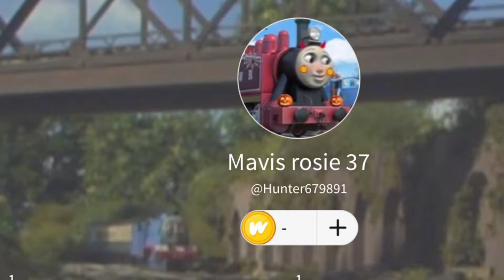Follow my wet pad